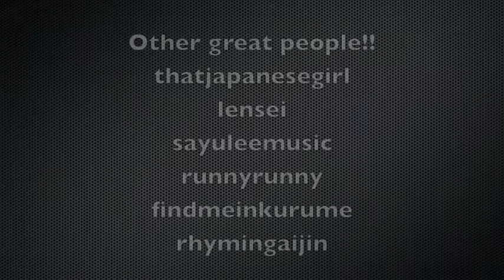Tokyo youtube gathering 2011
This is a little big of footage from the Tokyo Youtube Gathering on June 25th 2011~!

It was great to meet so many people that I recognize from videos~!!
So many creative people!!!